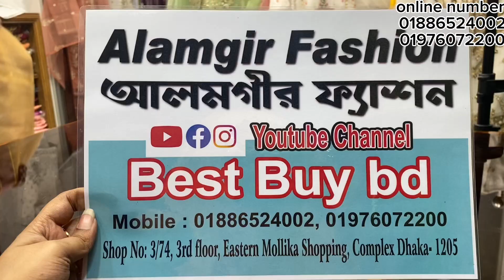স্টুডেন্ট বাজেটে কিউট কিউট গাউন//১পিস//কুর্তি